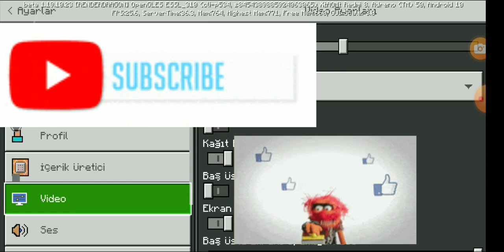Minecraft#3 İlk tarlamız